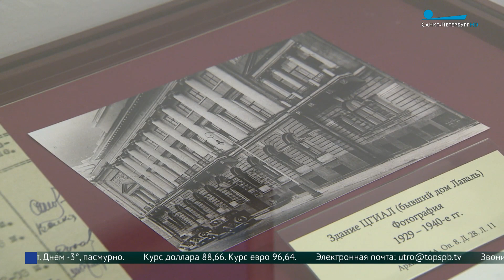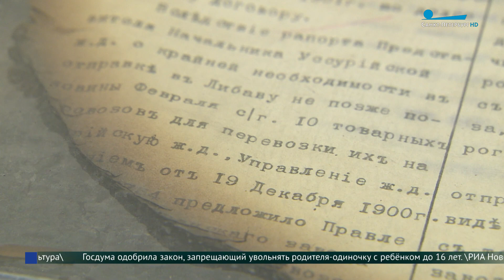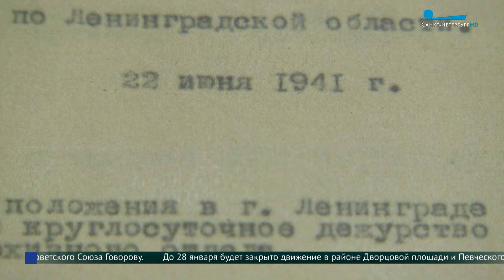Документальное исследование о работе архивистов в блокадном Ленинграде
Сохранить документальные богатства страны и использовать их для победы над фашистами - такая задача была поставлена перед архивистами в первый же день войны. Редкое документальное исследование о работе самих архивистов в блокадном Ленинграде представили в Петербурге. Андрей Смирнов расскажет подробнее.